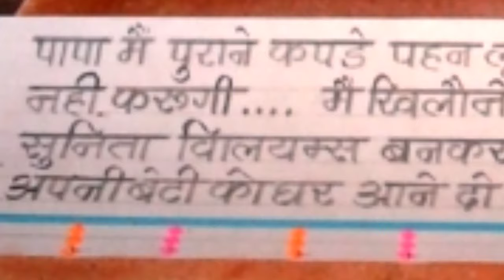how to make school project ideas | school project s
how to shool project,how to school project,how to school project ideas,
how to make cardboard army tank school project ideas,
project,shala suraksha sambandhit project,school project design,school project design ideas,school project brochure design ideas handmade,school project decoration ideas,school project decoration ideas easy